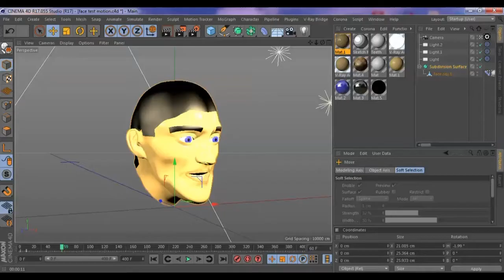mohamed shalaby General Show Reel 2017 Arab Creative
قناة مختصة بنشر اعمال المصممين العرب